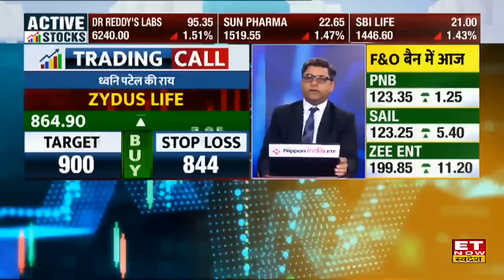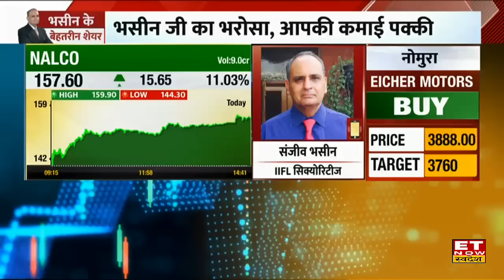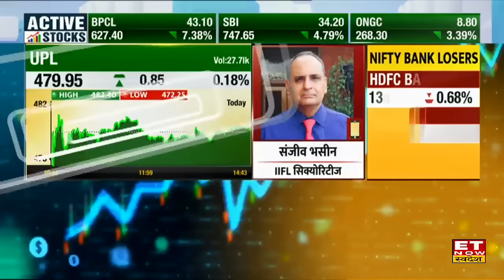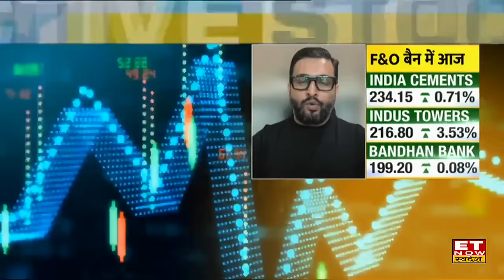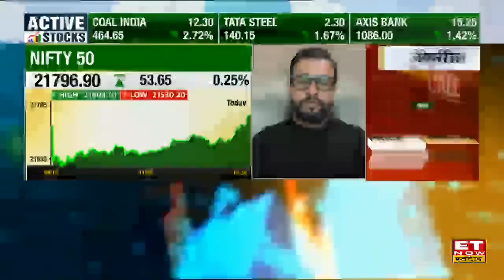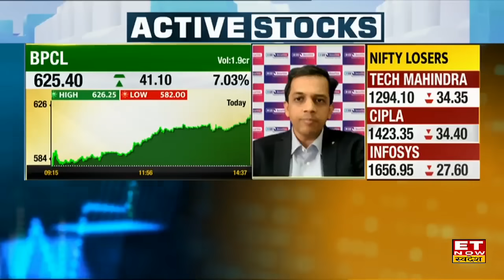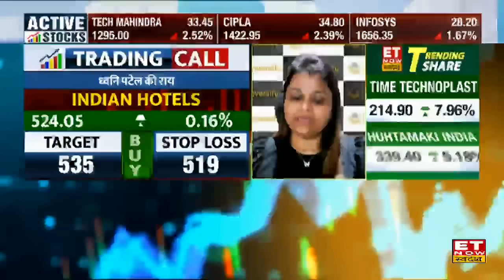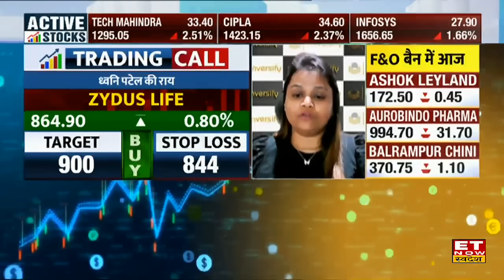Sanjiv Bhasin Today : Bazaar बंद होने से पहले भसीन जी ने खरीदवाये ये 2 स्टॉक, लगेगी 'लॉटरी'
IIFL Securities के संजीव भसीन (Sanjiv Bhasin) ने निवेशकों को गिरावट में खरीदारी की सलाह दी। मार्केट आज गिरावट के साथ खुला लेकिन अब बाजार ने पूरी रिकवरी कर ली है। भसीन जी के NALCO. SBI और Wipro में अच्छी तेजी आई। इस समय Nifty 21,801 के स्तरों पर ट्रेड कर रहा है। उन्होंने UPL और HDFC Bank में खरीदारी की सलाह दी।